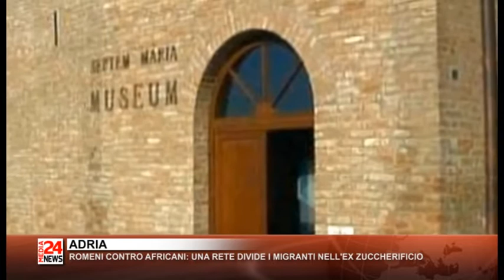TG PADOVA E ROVIGO 09 08 2017